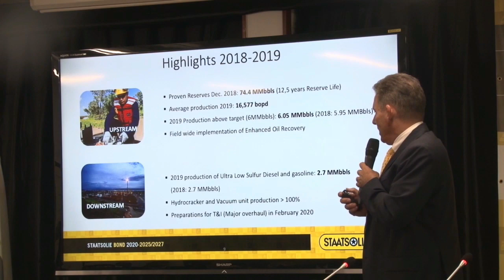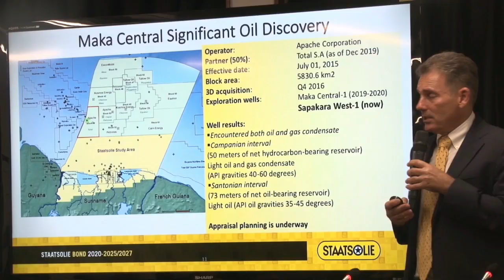27 02 2020 Staatsolie Obligatielening